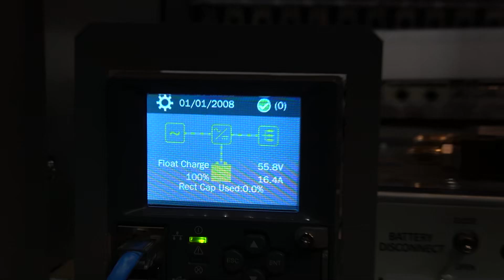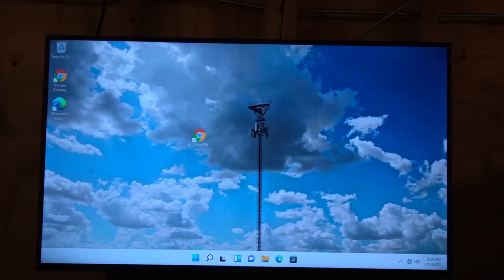Cell Site tower top at a training center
I had the rare oppertunity to build a traing cell site from the ground up to for my company a while back. Here you will see the Tower top view, Indoor shelter, and outdoor cabinets all in the same building.
This mock cell site was to train all the new green hands and to offer a hands on learning experiance to engineers and cell site integrators.
The cell site was fully capable of repoerting alarms and interaction.
All the radios communicated with the base band unit and could be controlled in the software.
"NOISE WARNING" some of the alarm beeping in the video are a little loud.
We talk about almost everything tech related and always have a great time.